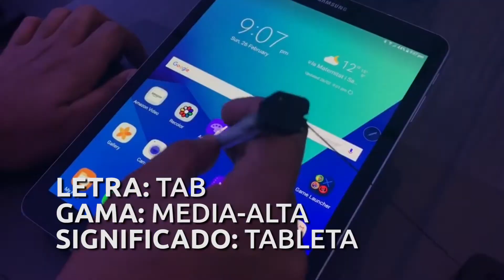Conoce el significado de los nombres de los celulares Samsung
Te has preguntado qué significa las letras J, A, S, Tab y Note de todos los celulares Samsung, acá te dejamos sus significados y a qué gama pertenecen.

Más info